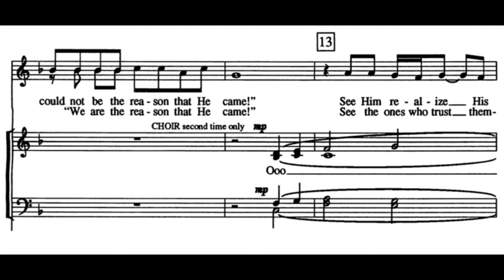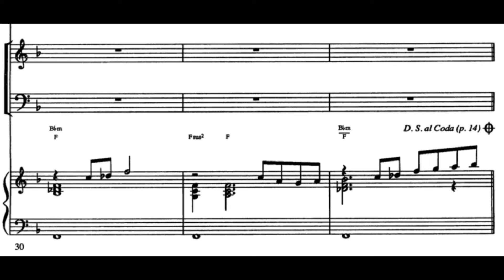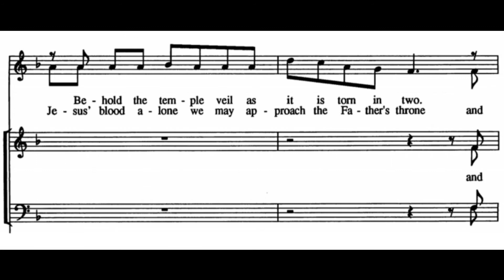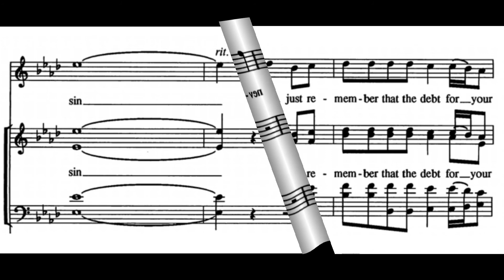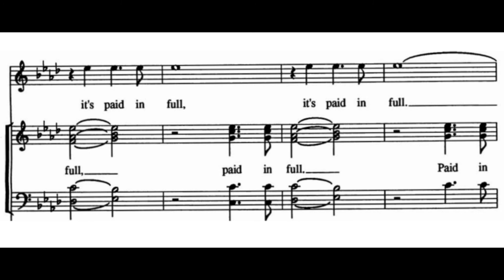Paid In Full | DEMO | SATB | SOLO | Song Offering